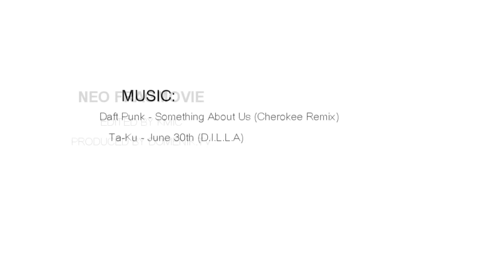DomenikTV - Filip 'Neo' Kubski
Directed by Michał «Kmic« Walczuk

Ta-Ku - June 30th (D.I.L.L.A)